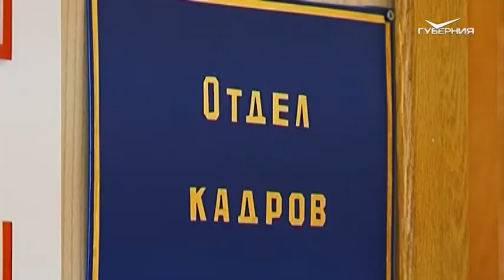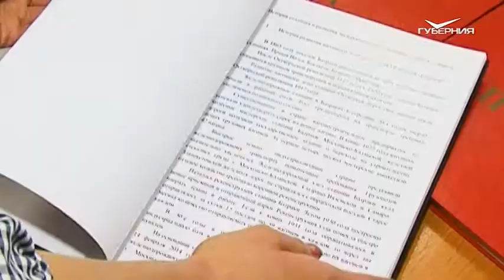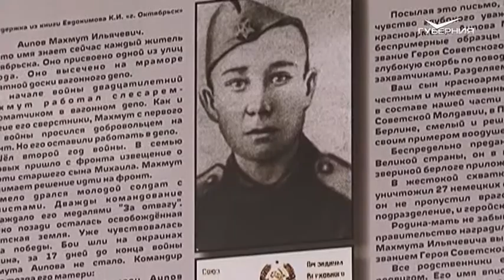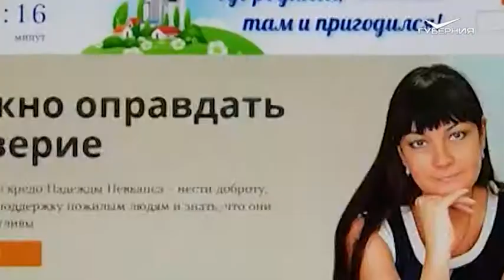Где родился, там и пригодился. Специалист по подбору персонала из Октябрьска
О подборе персонала Луиза Нугаева знает все, хотя, казалось бы, совсем недавно она сама была в роли соискателя. Молодой специалист отвечает на звонки, проводит собеседования, разрабатывает новые проекты — и все это под стук колес поездов. Музыку железных дорог полюбила с детства — ведь через ее родной город проходит старейшая в России стальная магистраль, которая связывает центр страны с Сибирью и Средней Азией. Поэтому с местом работы определилась быстро и уже 4 года трудится в Октябрьском вагонном депо.